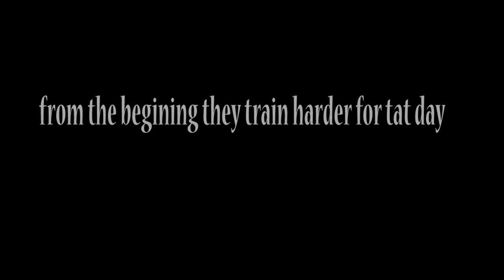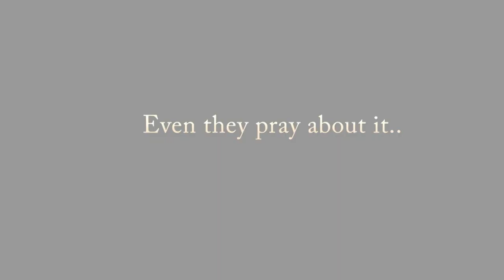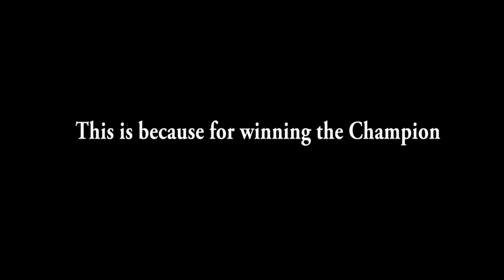KGV&EBS inter house trailer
KGV inter house trailer 2013 :P